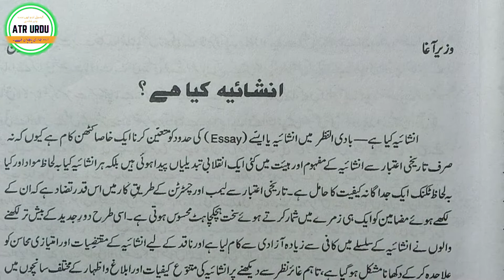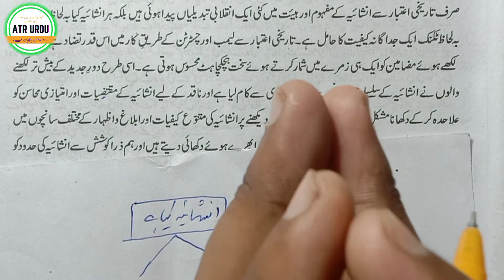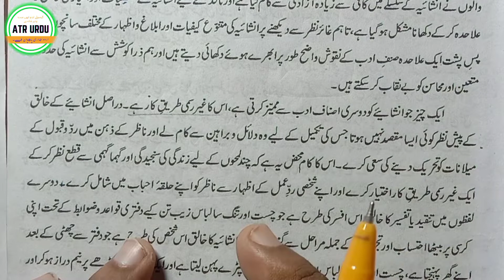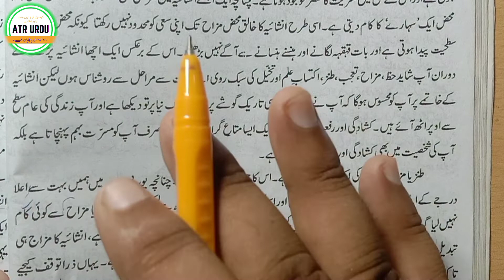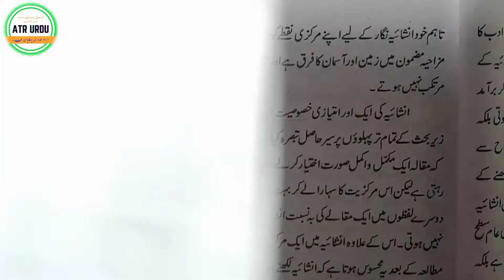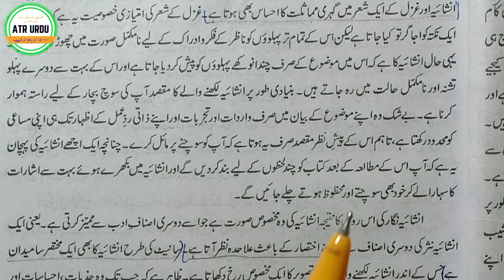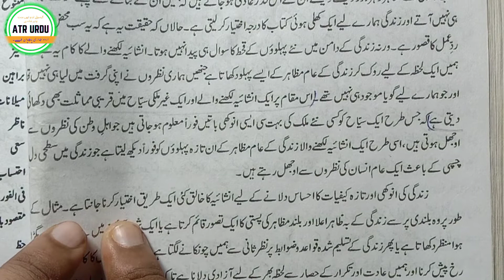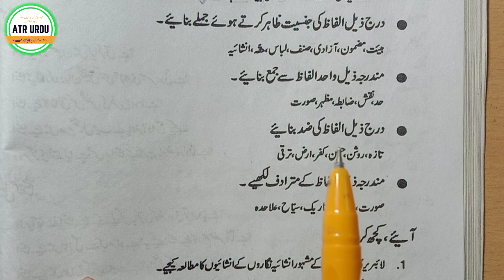Inshaiya Kya hai ?|Wazeer Aaga | Detail Explain |انشائیہ کیا ہے؟ | Urdu Book Kahkashan | Chapter-4.2